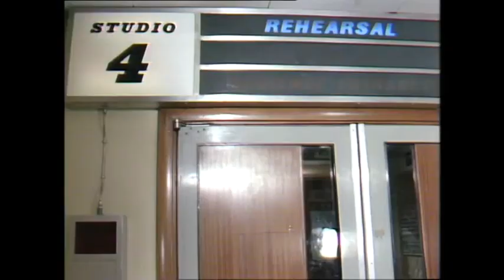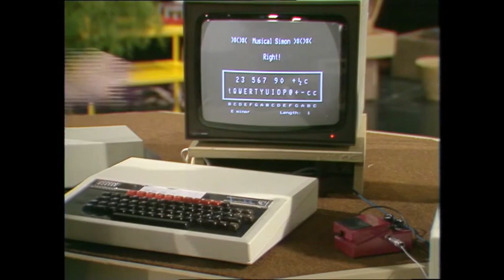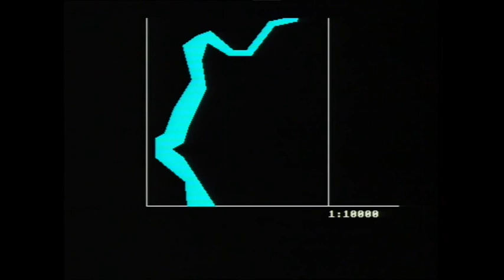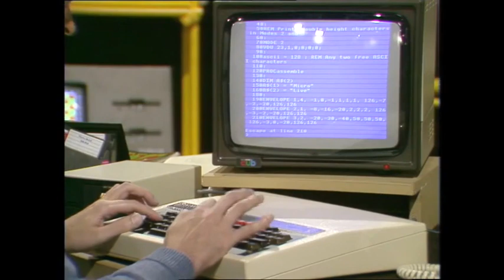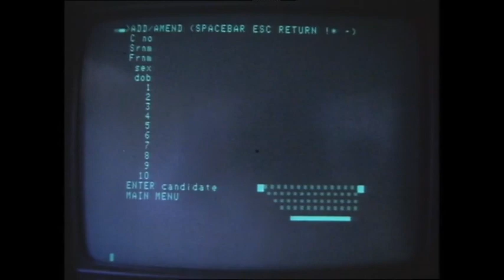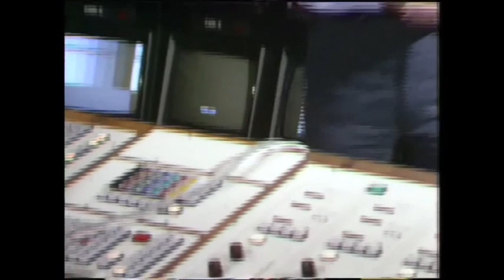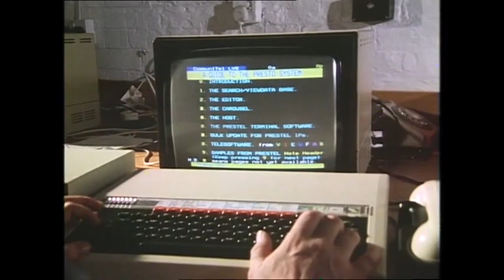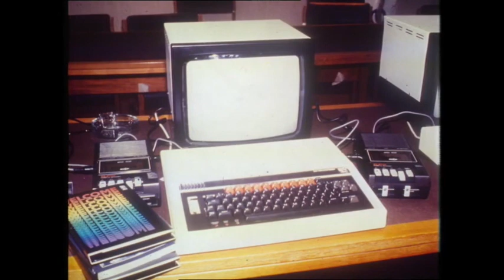Making The Most Of The Micro LIVE - S01E01 (October 2nd 1983)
In a live edition of Making the Most of the Micro, Ian McNaught-Davis is joined in the studio by an audience of micro users and a team of experts. There are demonstrations of hardware and software, including a live download of a program from the BBC's new Telesoftware service, and a look at how the micro can be used to subtitle home videos. Dave Ellis makes micros make music, John Coll demonstrates an electronic mail service, and three teams of programmers, working on different micros, write software against the clock. And a national software competition is launched by the Minister for Information Technology, Kenneth Baker. Whether you are expert or novice, you can take part in the programme by joining in the phone-in, and putting questions or comments to the experts.